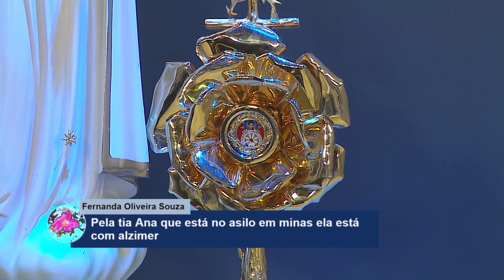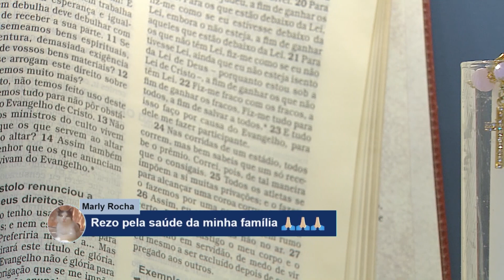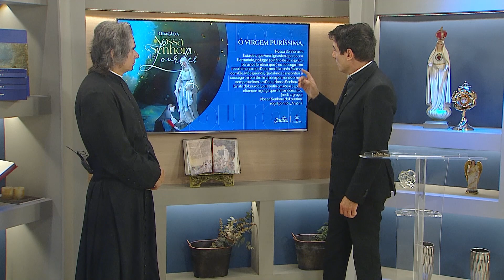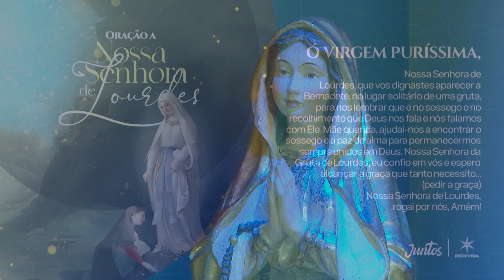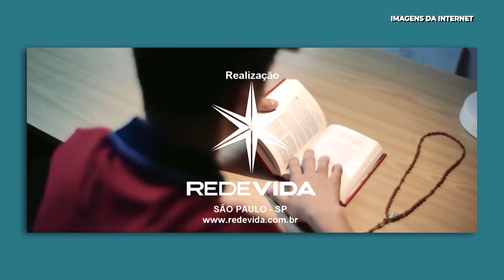Rosário da Vida – 17/02/23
A REDEVIDA junto com o Padre Juarez de Castro, convidam você a oferecer diariamente uma rosa para Maria, no programa Rosário da Vida que é exibido de segunda a sexta-feira pontualmente ao meio dia.